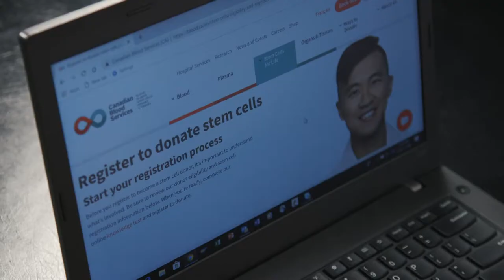Hockey Gives Blood | Dylan Playfair